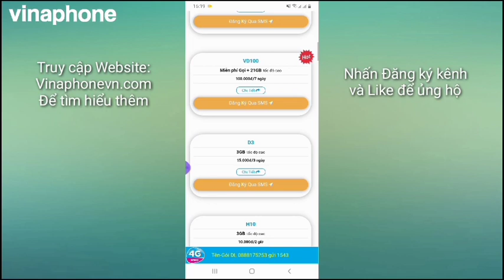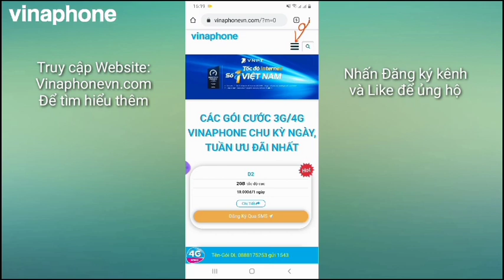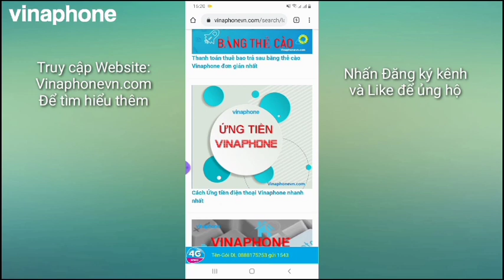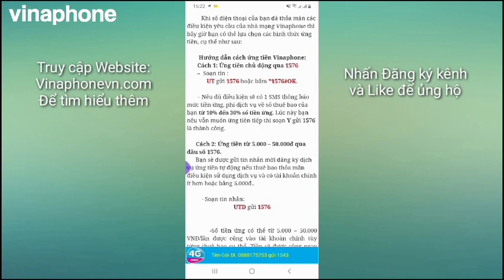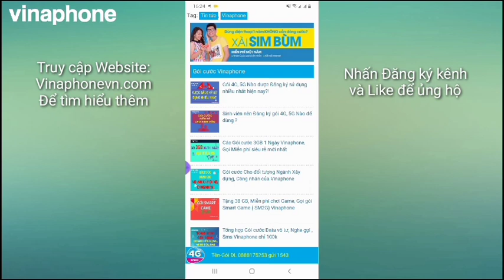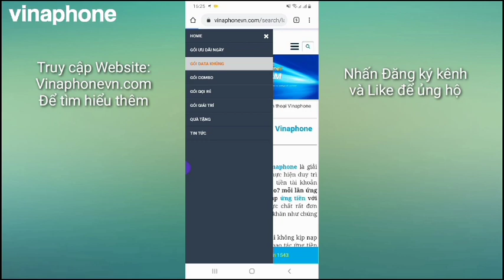Ứng tiền Vinaphone - Cách ứng tiền Vina 50k,100k cực dễ | Vinaphonevn.com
Ứng tiền điện thoại Vinaphone là giải pháp nhanh nhất bạn có thể thực hiện duy trì cuộc gọi khi đột nhiên bị hết tiền tài khoản chính. Vậy cách ứng tiền ra sao? mỗi lần ứng được bao nhiêu tiền? Cú pháp ứng tiền với nhà mạng như thế nào? Thực chất rất đơn giản để ứng tiền, không hề khó khăn như chúng ta vẫn suy nghĩ.

       Để duy trì tiếp cuộc gọi khi không kịp nạp tiền thì bạn hãy ngay lập tức thao tác ứng tiền mà sử dụng. Sau đây vinaphonevn.com sẽ hướng dẫn cho các bạn cách ứng tiền Vinaphone thông qua SMS cũng như cách thức sử dụng dịch vụ này nhanh nhất.

➨+ HOT !!! SIM DATA KHỦNG, Không giới hạn Băng thông, MIỄN PHÍ nghe gọi, LINK Nhận sim đây nhé

ung tien vinaphone
cách ứng tiền vinaphone
gói 4g không giới hạn Data
ung tien vina
ứng tiền vinaphone
goi mang khong gioi han dung luong vinaphone
Lấy lại sim Vinaphone bị thu hồi
sim bị thu hồi
lấy sim bị thu hồi vina
lấy lại sim bị khóa
sim bị khóa vinaphone
ứng tiền vina 50k
ứng tiền vina 100k
ứng tiền vina 20k
gói vinaphone gọi miễn phí
vinaphone không giới hạn dung lượng
vinaphone data miễn phí
data vinaphone miễn phí
gói cước 4g miễn phí
4g vinaphone miễn phí
sim 4g vô tư dung lượng vinaphone
đăng ký gói 4g vina
gói 4g vinaphone mới nhất
vinaphone 4g vina
gói vinaphone
đăng ký vinaphone
vinaphone 4g
tổng đài vinaphone
sim vinaphone
mạng vinaphone
gói cước vinaphone
3g vinaphone
số vinaphone
gói vinaphone 4g
đăng ký 4g
đăng ký 4g vinaphone
đăng ký 3g
gói cước của vinaphone